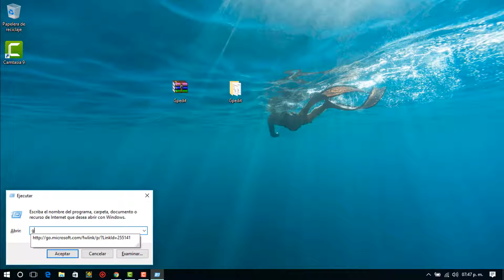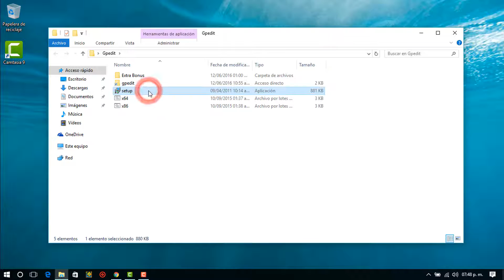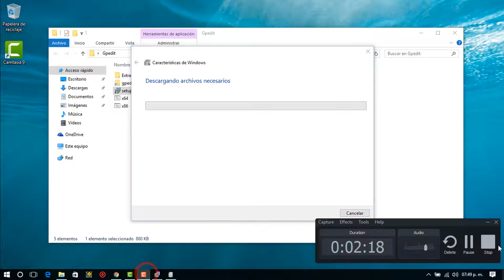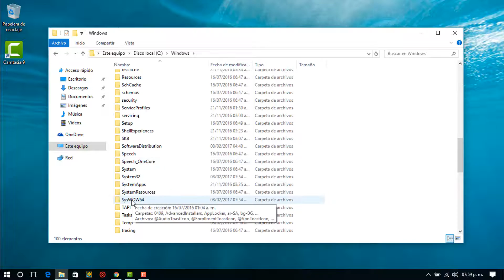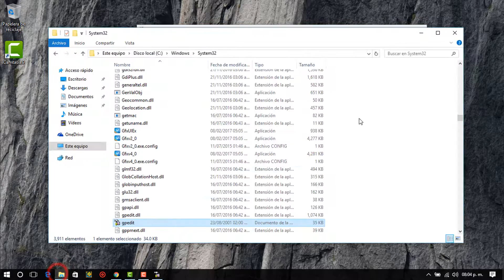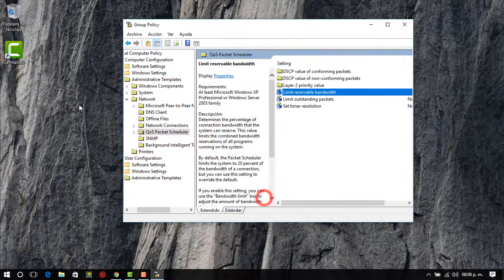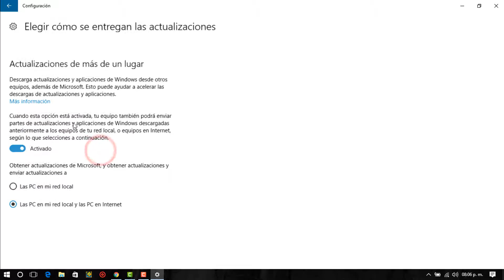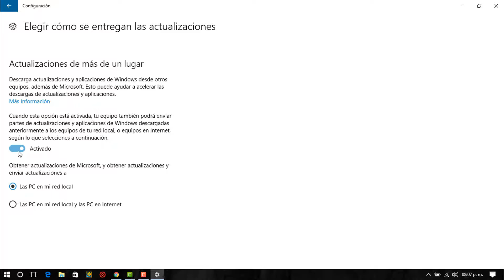Instalar Gpedit Y Solucionar El Internet Super Lento [ Windows 10]